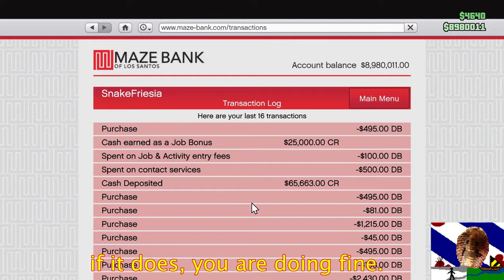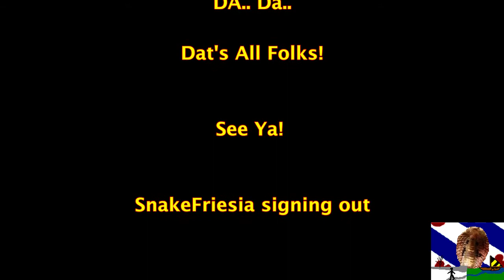SnakeFriesia GTAV ONLINE Player TIP How to SAVE MONEY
Here are some easy tips to avoid losing money on GTAV Online, especially after the new After Hours DLC has hit..

Remember: every business in GTAV Online needs to be maintained .. and that means spending money .. so you can easily drain your own bankaccount that way.

here are easy tips to avoid just that.